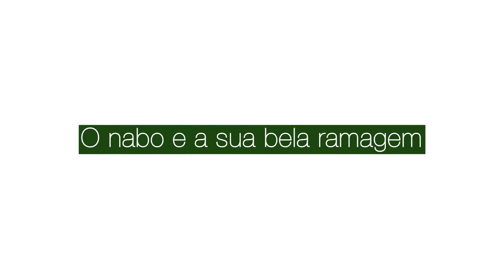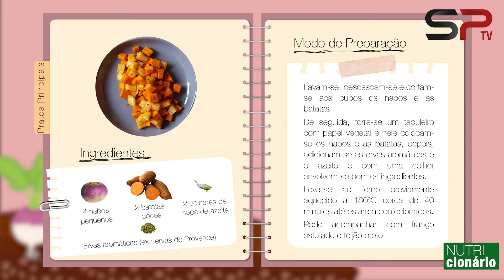NUTRIcionário || O nabo e a sua bela ramagem || 15 de fevereiro de 2021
O nabo e a sua bela ramagem.